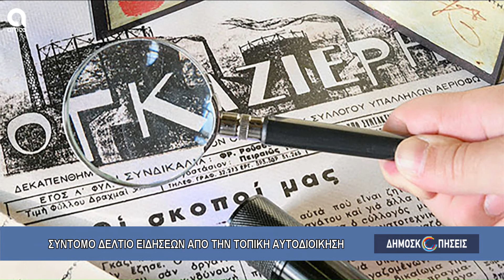ΑΥΤΟΔΙΟΙΚΗΤΙΚΑ ΝΕΑ 01 10 2021